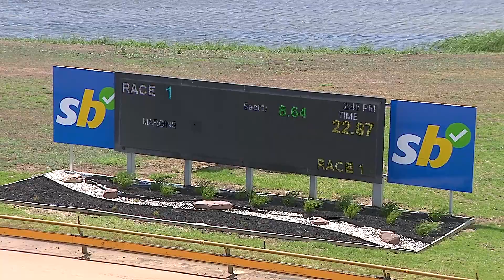GEL TUE 03 DEC 24 R1